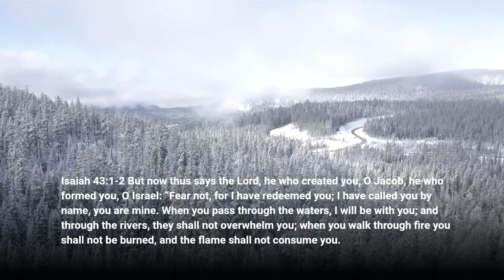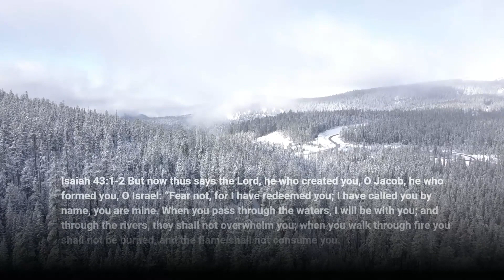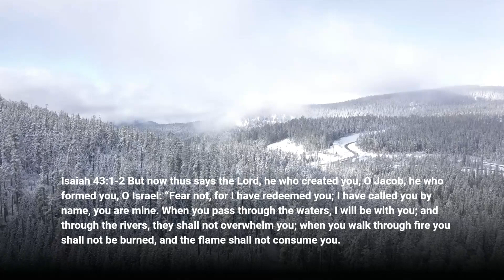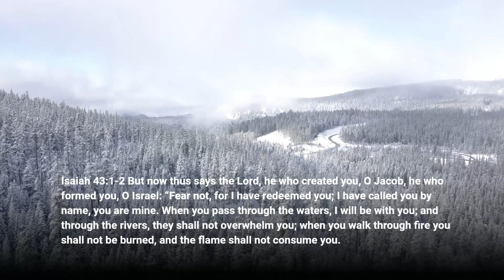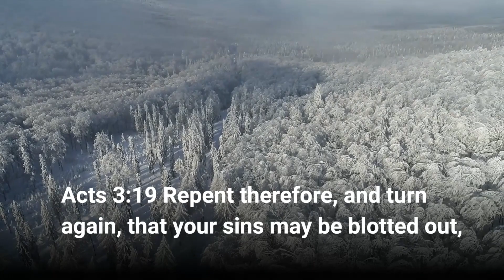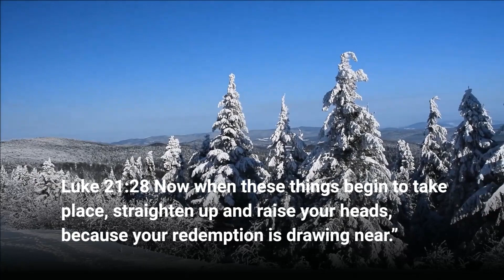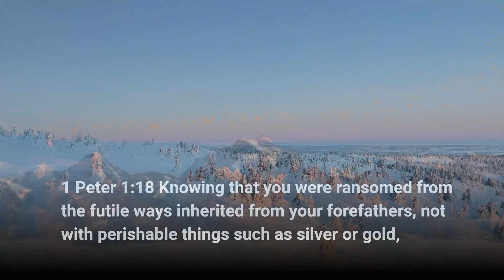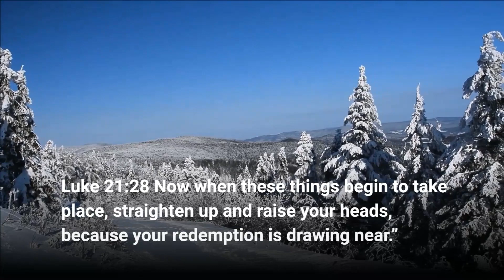Bible Verses About Redemption Part 4 | Living Truth